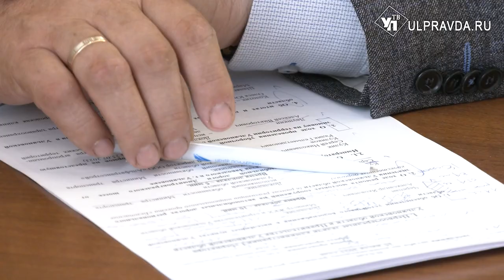Вода, здоровье детей, дороги. О чём говорили на штабе по комплексному развитию региона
Вопросы насущные обсудили в правительстве. Глава региона Алексей Русских дал поручения министрам, и они, в свою очередь доложили актуальную информацию. Как продвигается строительство систем водоснабжения и дорог – об этом и многом другом расскажет наш корреспондент.